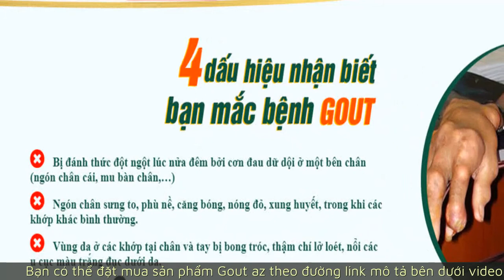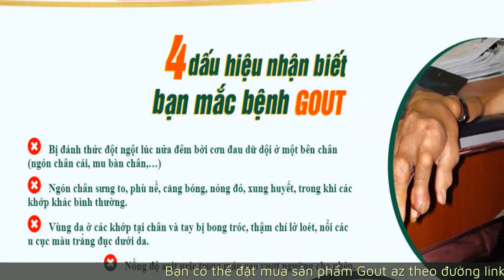Gout az có tốt không, giá bao nhiêu và mua ở đâu uy tín?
Một trong số nhiều nguyên nhân gây nên bệnh guốc có thể kể ra như sau
Do độ tuổi, tuổi càng cao càng dễ bị gout
Do chế độ ăn uống nhiều purin, do yếu tố về gen
Do thói quen sinh hoạt lười vận động, uống ít nước
Do uống nhiều bia, rượu và thực phẩm bổ dưỡng chứa nhiều purin dẫn đến việc chuyển hóa purin thành acid uric tăng cao dẫn đến dư thừa tạo thành các tinh thể muối urat gây ra bệnh gout.
Hiện nay, trên thị trường đã có sản phẩm gout az với các thành phần trị guốc được chiết xuất 100% từ các thành phần tự nhiên
Sỏi rừng có  Vị đắng, cay, hơi ấm, rễ có nhiều tinh dầu. Có tác dụng hoạt huyết, trừ thấp qua đó giảm đau, tiêu viêm. Cây sói rừng tác động trên hệ thống miễn dịch, tương tự như rễ nhân sâm.
Nghệ vàng
Là một nguyên liệu quá nổi tiếng với hoạt chất curcumin chống oxy hoá, chống ung thư, hạ mỡ máu, điều trị viêm loét dạ dày, làm đẹp, phục hồi và bảo vệ sụn khớp. Nghệ vàng là một thành phần không thể không được “vinh danh” trong sản phẩm Gout AZ.
Củ ráy
Củ ráy vốn là một bài thuốc trị mụn nhọt và bệnh gout nổi tiếng trong dân gian, đã được áp dụng từ nhiều đời nay.
Cao cẳng
Nhờ chứa thành phần saponin, flavonoid, coumarin – chiết xuất cây cao cẳng trong thực phẩm chức năng Gout AZ có tác dụng: Hoạt huyết, tiêu viêm mạnh, chống oxy hóa bảo vệ và tái tạo sụn khớp.
Mỏ quạ
Có vị đắng, tê, mùi nồng, tính ấm. Cây mỏ quạ được y học cổ truyền khẳng định với tác dụng hoạt huyết, phá ứ, khu phong, thư cân – qua đó giúp giảm đau, tiêu tích.
Hướng dẫn sử dụng gout az một cách hiệu quả
Người mắc bệnh Gout nặng hoặc bị lâu đã hình thành tophi: Uống 2 viên/lần x 2 lần/ ngày vào lúc 8h sáng và 12 h trưa.
Người có nguy cơ mắc bệnh hoặc mới bị Gout: Uống 1 viên/lần x 2 lần/ngày.
Sản phẩm chiết xuất từ thảo dược, an toàn, có thể sử dụng thường xuyên
Hiện tại sản phẩm có giá bán là ba trăm chín chín nghìn. Một hộp là 30 viên
Gout az với các chiết xuất từ các thảo mộc thiên nhiên – những bài thuốc tuyệt vời đã được nghiên cứu và áp dụng từ nhiều đời nay, sản phẩm Gout AZ có công dụng là hỗ trợ điều trị bệnh Gout, phòng ngừa các cơn đau Gút tái phát.
Sau đây là Lưu ý khi sử dụng sản phẩm gout az
Tất cả thông tin của khách hàng được bảo mật tuyệt đối
Tư vấn viên sẽ gọi điện lại cho bạn để xác nhận đơn hàng và tư vấn cho bạn trong vòng 24h, bạn vui lòng để ý điện thoại.
Sản phẩm không phải là thuốc, không có tác dụng thay thế thuốc chữa bệnh.
Xin cảm ơn các bạn đã quan tâm theo dõi